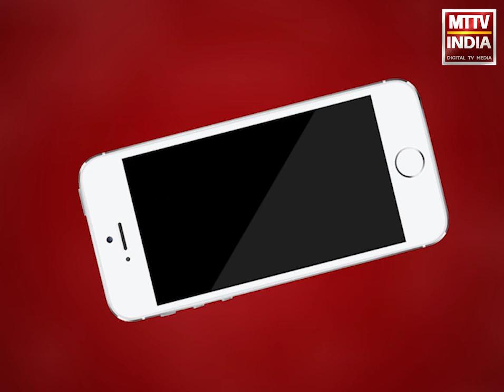AJMER NEWS | अजमेर नगर निगम ने सफाई कर्मचारियों और पुलिसकर्मियों की कराई कोरोना जांच | MTTV INDIA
अजमेर नगर निगम ने सफाई कर्मचारियों और पुलिसकर्मियों की कराई कोरोना जांच ,रेल म्यूजियम में सेवाएं देने वाले कार्मिको को करवाई गई कोरोना जांच ,यूनाइटेड अजमेर के लगभग 8 सदस्यों की भी हुई कोरोना जाँच ,खानाबदोशो में कोरोना वायरस पहुंचने के बाद शुरू हुई जांच